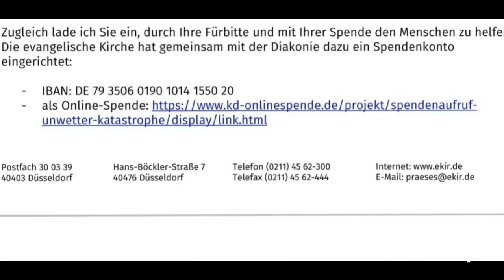I. Sonntag nach Trinitatis 2. Juni '24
Gottes Wort ins Herz lassen